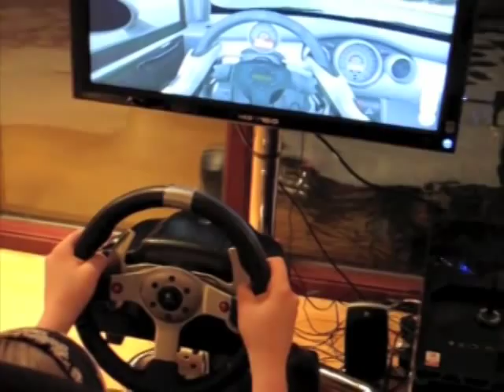Visionracer VR3 First test with G25 and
The kids give the VR it's first test.. It will be a while before she gets my car :)

This was a first run. The signal and power cables behind the monitor are now Inside the VR3 Frame, and so the only cables you can see  now are a bunch of cables in some flexible trunking that enter the frame from the PC.. even the speaker cables are in the frame!!

I've ordered a fanatec rs3 porsche wheel and will be fitting it to the rig on adapters, I've designed.